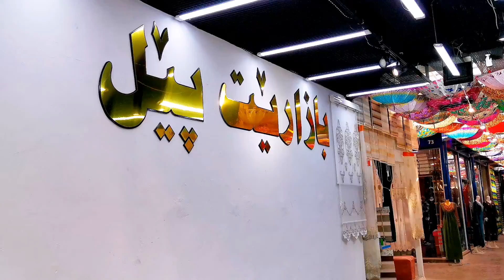پيل بازار. دكانا زماره 70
جوانكاري و مكياج.       بازاريت پيل. زاخو. ته نشت پاركا شه هيدان. دكانا زماره 70